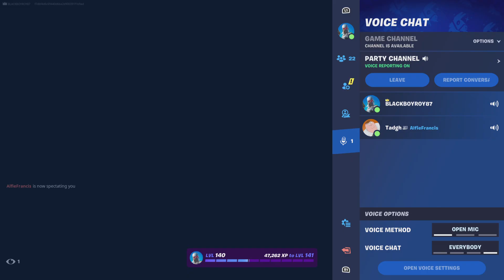Fortnite game mode be like